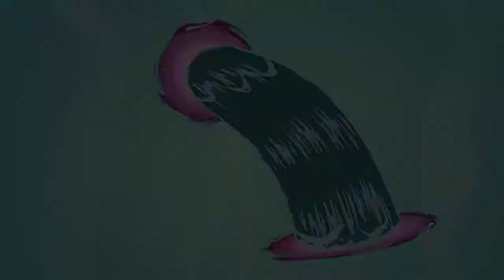Deponia 4: Deponia Doomsday Let's Play Deutsch 17 Zeitjäger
Zeitjäger